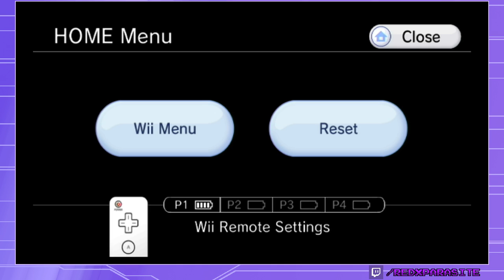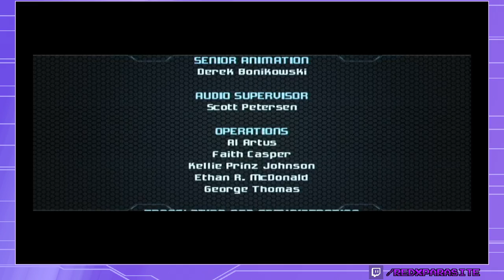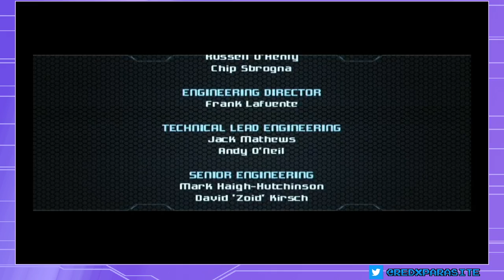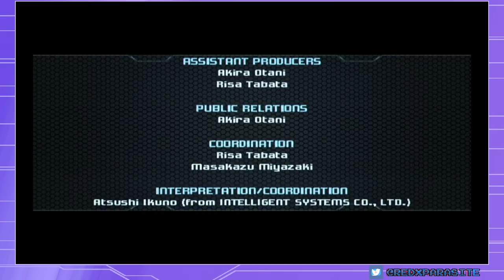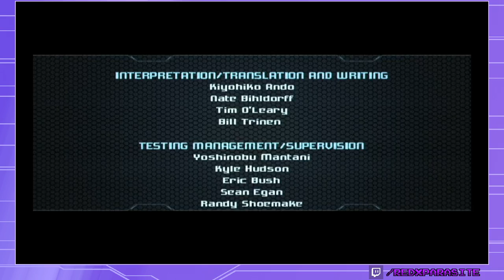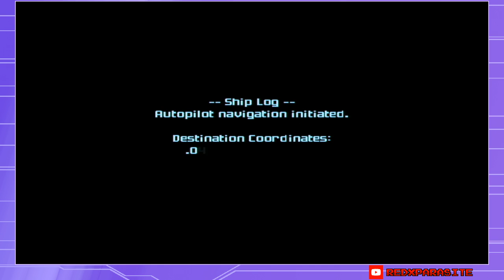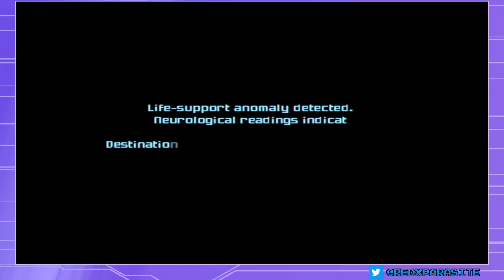Metroid Prime Trilogy (Hypermode) - Stream 7 VOD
Emperor Ing proves to be quite the nuisance as I finish up Prime 2. After that, I move onto the final game in the trilogy, getting the GFS Olympus and Norion out of the way. Prime 3 Hypermode has yet to bare its fangs, but I'm certain it will in time.